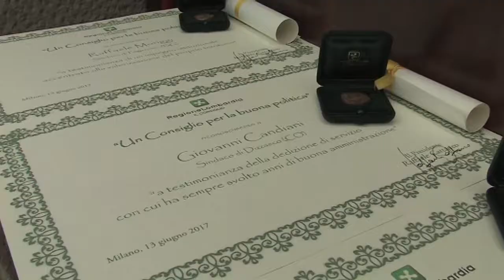In Consiglio regionale il riconoscimento ai Sindaci esempi di "Buona politica"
Stamattina in Aula consiliare il Presidente del parlamento lombardo Raffaele Cattaneo e l’Ufficio di Presidenza hanno consegnato il riconoscimento ai primi cittadini di Abbadia Lariana (LC), Corteno Golgi (BS), Dizzasco (CO) e Pagazzano (BG)